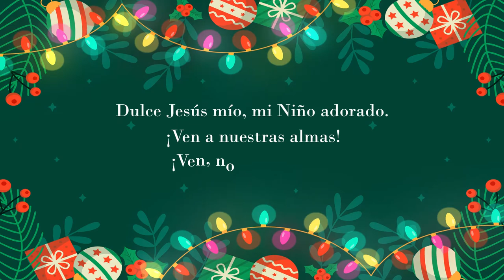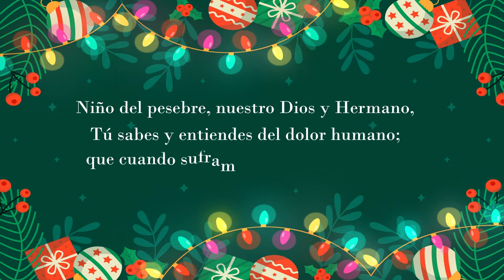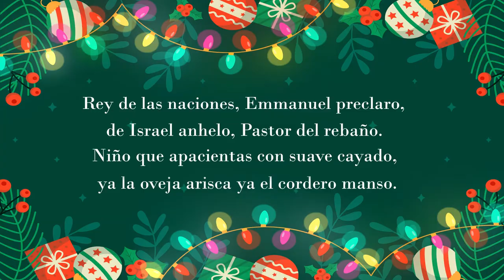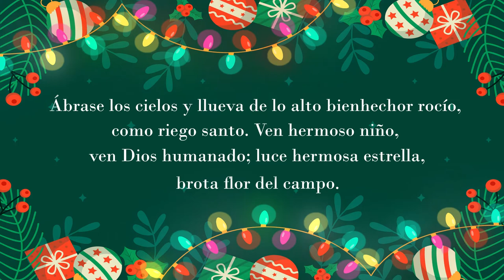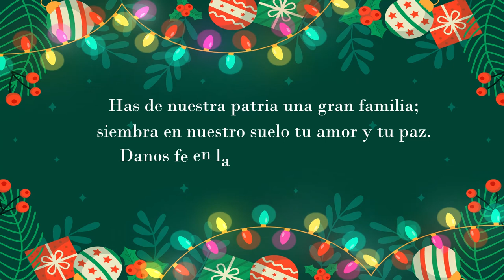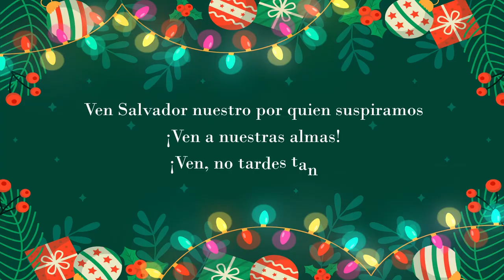Novena Lasallista Día Tercero